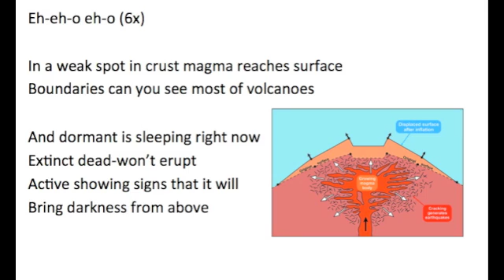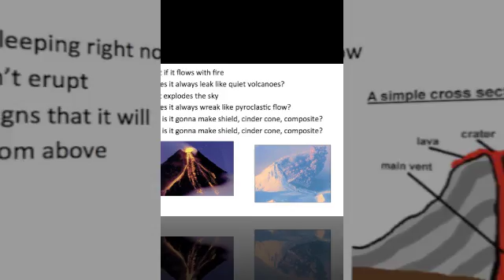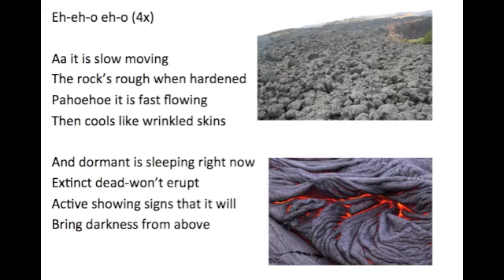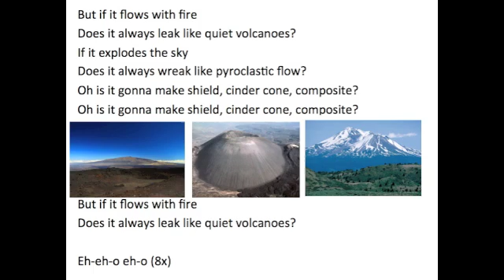About Volcanoes Song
Eh-eh-o eh-o (6x)

In a weak spot in crust magma reaches surface
Boundaries can you see most of volcanoes

And dormant is sleeping right now
Extinct dead-won't erupt
Active showing signs that it will
Bring darkness from above

But if it flows with fire
Does it always leak like quiet volcanoes?
If it explodes the sky
Does it always wreak like pyroclastic flow?
Oh is it gonna make shield, cinder cone, composite?

In chamber underground hot magma it rises
Up the pipe, out the vent, lava surrounds us

Eh-eh-o eh-o (4x)

Aa it is slow moving
The rock's rough when hardened
Pahoehoe it is fast flowing
Then cools like wrinkled skins

Eh-eh-o eh-o (8x)